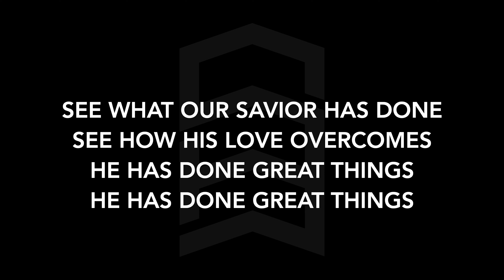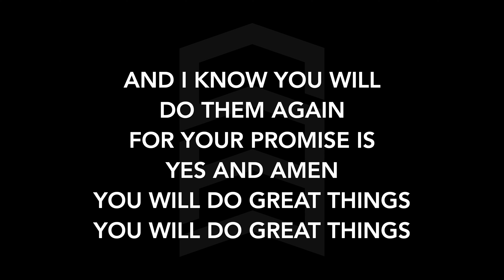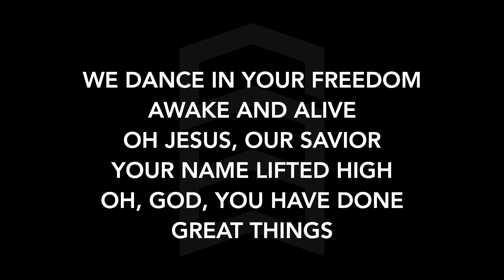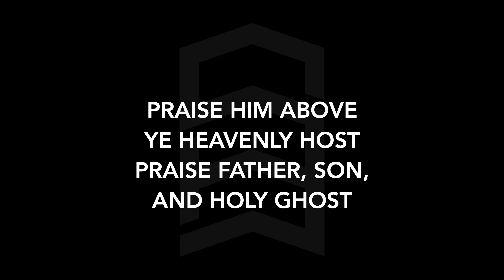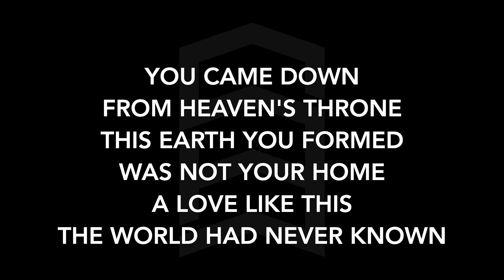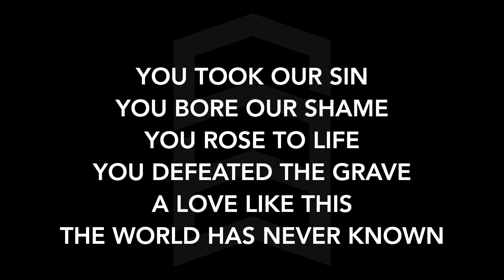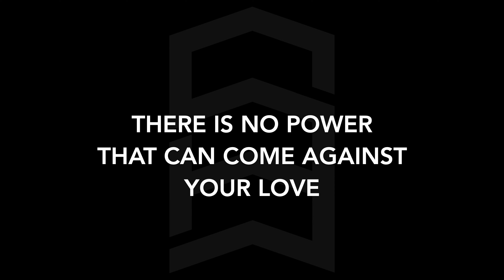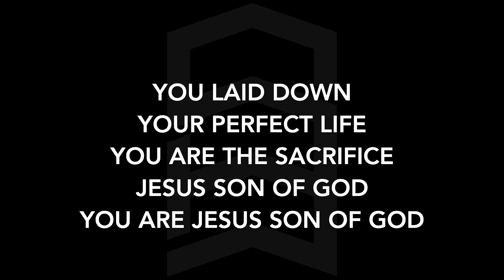SBC Home Church 11/8/2020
Ephesians 4:25-32